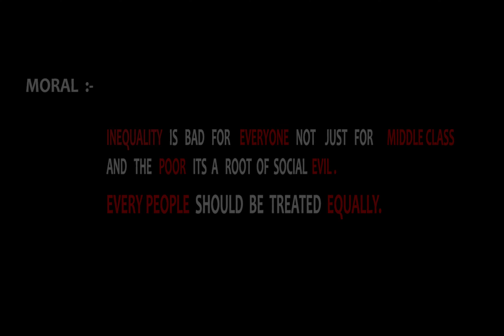INEQUALITY \\ A STOP MOTION FILM \\ artistry point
hello guys here is a short STOP MOTION FILM   name as INEQUALITY.
IT is basically based on the story of a boy that works in a caffe.
for more watch the movie .

follow for more awsome work on :-